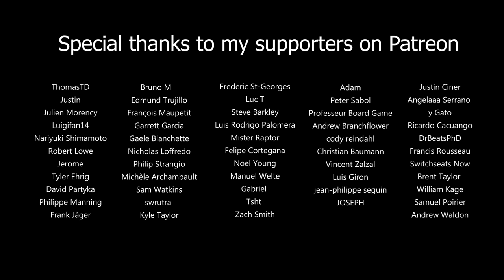Castlevania BLOODY TEARS - Laurence Manning Trio (Live)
Hello everyone, I hope that you are doing great 😃!! Here is our live performance of BLOODY TEARS from Castlevania 💜🖤

We are in a concert tour (already played in Montreal and Gatineau) and we will give 4 more concerts of Castlevania in March:

This is an extract from our concert at La Place Des Arts de Montréal, we hope that you will enjoy it 😊!!

Violin: Daphnée Sincennes Richard
Cello: Lou Dunand-Vincent
**Thank you to Philippe Manning for the video**

Bonjour tout le monde, j'espère que vous allez bien 😃 !! Voici notre performance live de BLOODY TEARS de Castlevania 💜🖤

Nous sommes en tournée de concerts (nous avons joué à Montréal et Gatineau) et nous donnerons 4 autres concerts de Castlevania en mars :

Ceci est un extrait de notre concert à La Place Des Arts de Montréal, nous espérons qu'il vous plaira 😊!!

Violon : Daphnée Sincennes Richard
Violoncelle : Lou Dunand-Vincent
**Merci à Philippe Manning pour la vidéo**